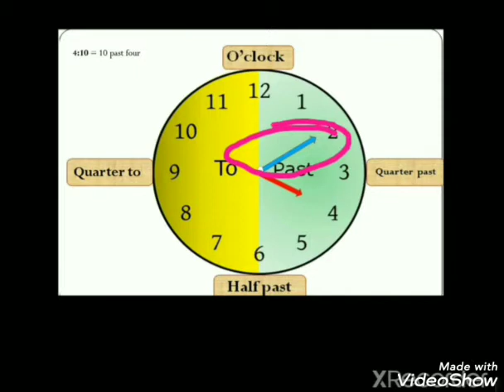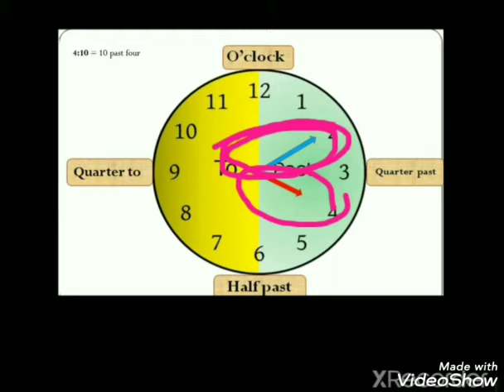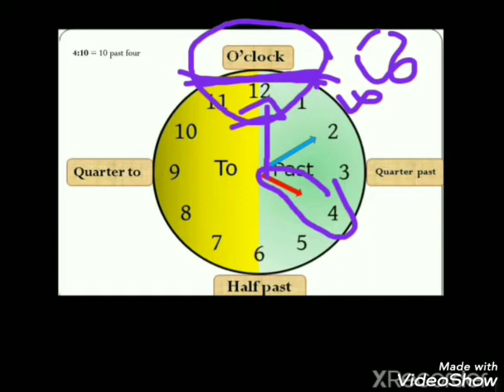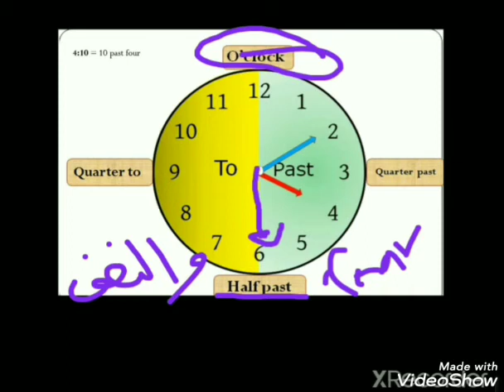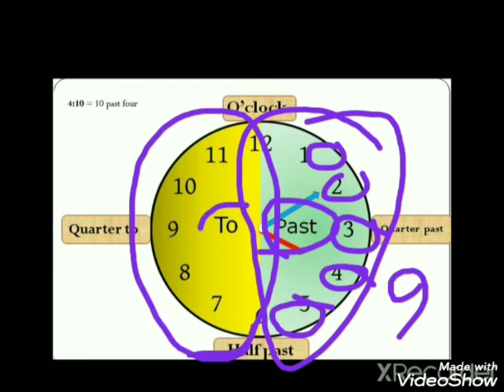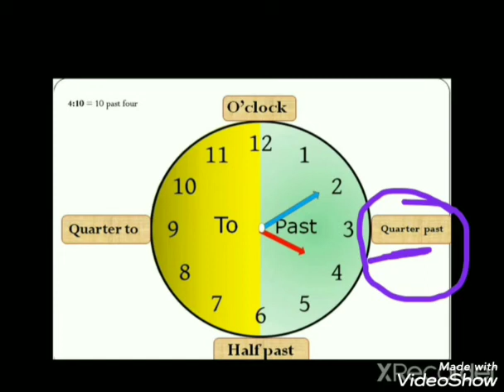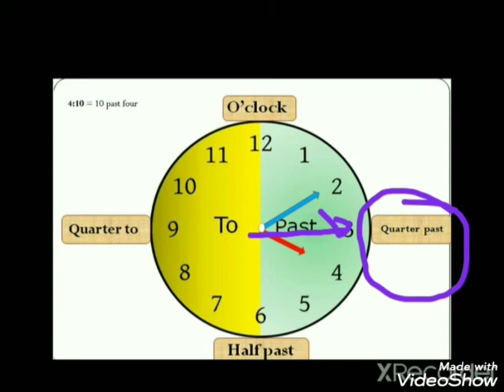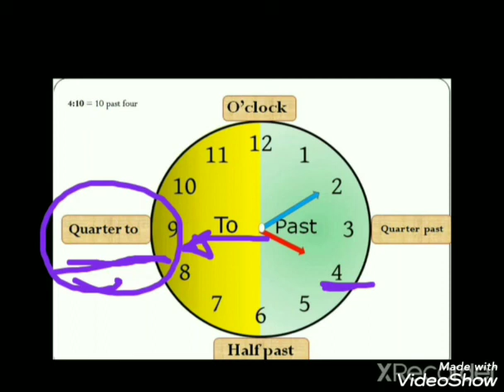What is the time? part 1